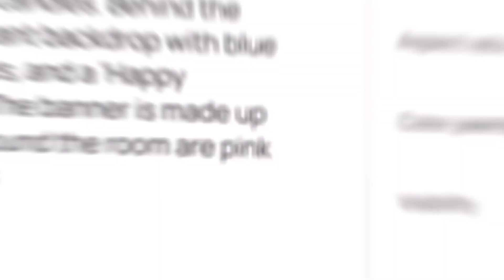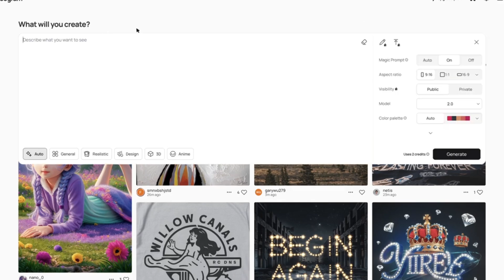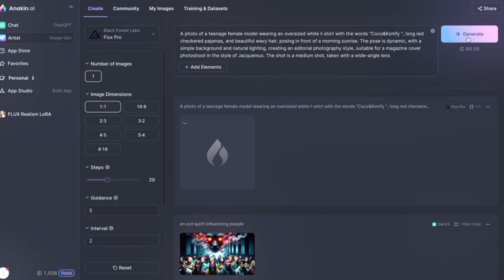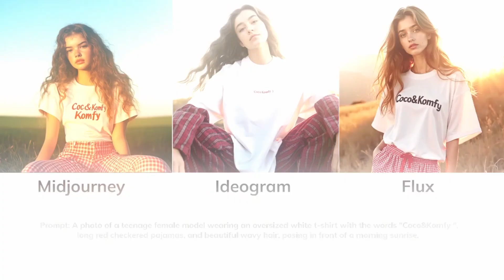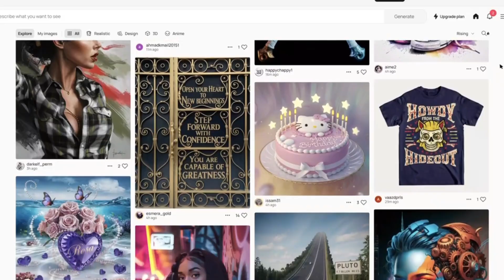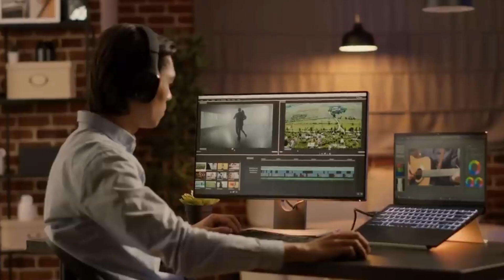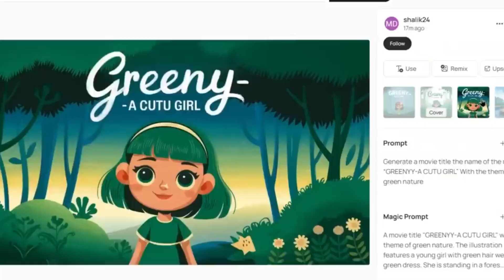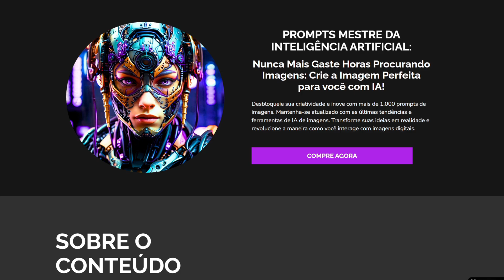IDEOGRAM 2 SUPEROU MIDJOURNEY E FLUX? SAIBA TUDO SOBRE O MOVO GERADOR DE IMAGEM DE IA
No vídeo de hoje, exploramos o impacto da nova versão do Ideogram 2, que promete superar gigantes como MidJourney e Flux no mundo da geração de imagens por IA. Descubra todas as novidades, desde as atualizações de qualidade gráfica até as novas funcionalidades que tornam o processo criativo ainda mais poderoso. Quer saber se o Ideogram 2 pode realmente mudar o jogo e como ele se compara com suas maiores concorrentes? Confira agora todos os detalhes e entenda como isso pode impactar o futuro das criações visuais!

Tema:
IDEOGRAM 2 MUDOU TUDO! SERÁ O FIM DO MIDJOURNEY?
IDEOGRAM 2 SUPEROU MIDJOURNEY? SAIBA TUDO!
IDEOGRAM 2: O NOVO REI DAS IA DE IMAGENS?